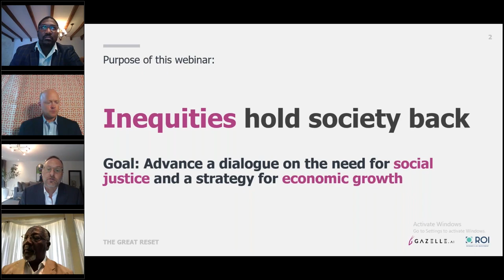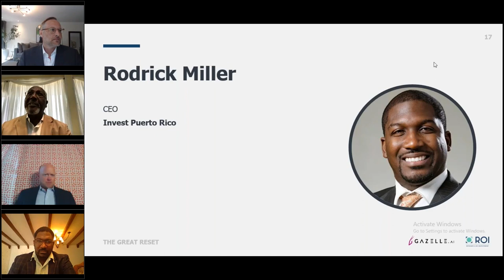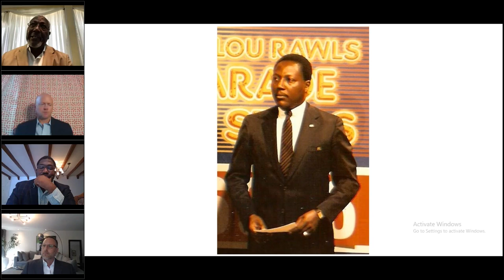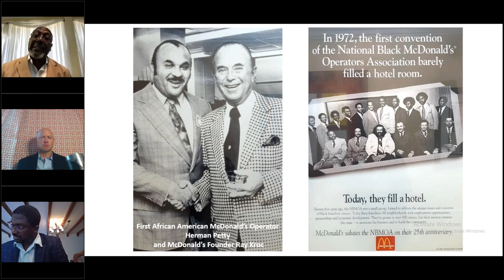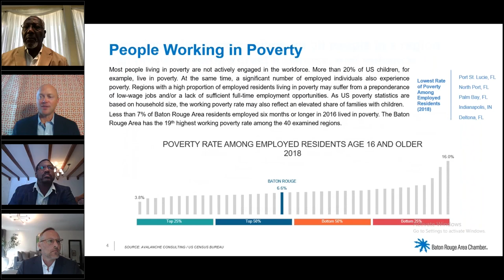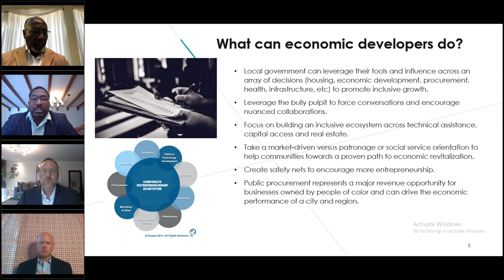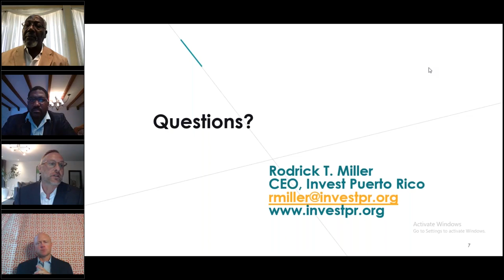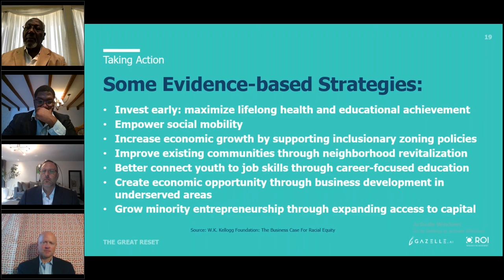The Great Reset #3 Race and The Role of Economic Development to Foster Equity